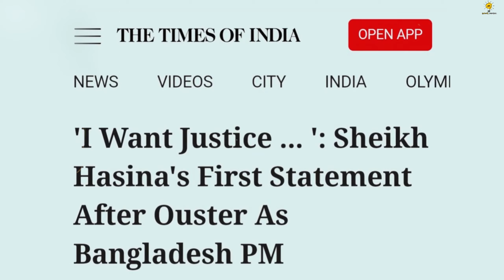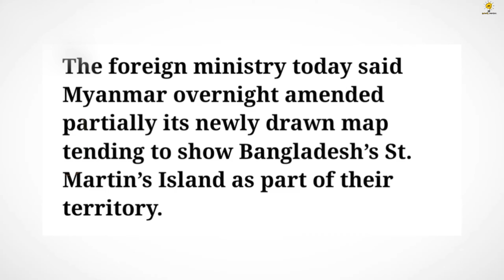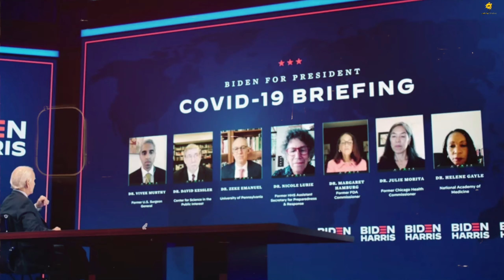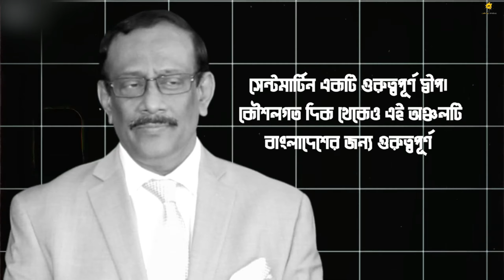সর্বনাশ ! ভয়ংকর বিপদে পড়তে যাচ্ছে বাংলাদেশ ! 😱 || Saint Martin Island Conflict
সেন্ট মার্টিন দখল করতে চায় যুক্তরাষ্ট্র

আসসালামু আলাইকুম